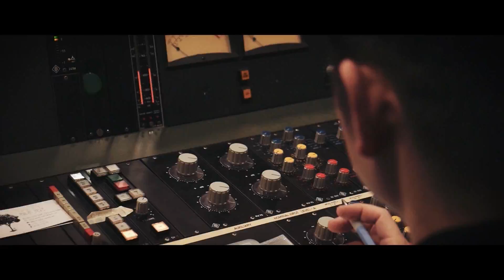The Minimalize meets Madoki Yamasaki「Poet in dub」Trailer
【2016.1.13 Release!!「Poet in dub」 特設サイト】

【リリースパーティ】
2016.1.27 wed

The Minimalize
外池満広（Key＋Dubwise）
河内洋祐（B）Reggaelation IndependAnce
菅沼雄太（Dr）

山崎円城（Dub Poet）

Special Guest：SCORCHER Hi-Fi
COJIE（MIGHTY CROWN）
TRUTHFUL（FIRE BALL）

前売3000yen / 当日3500yen

video directed by Little Woody
撮影協力：GrassRoots Yokohama / 三軒茶屋 a-bridge / 東洋化成